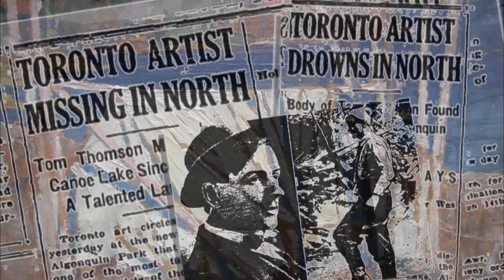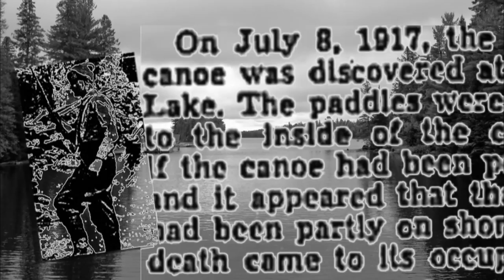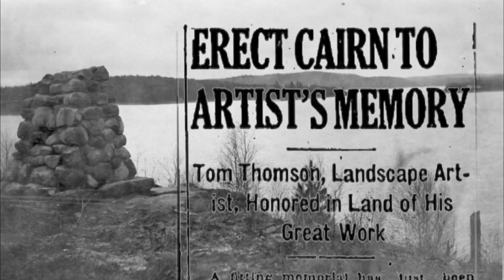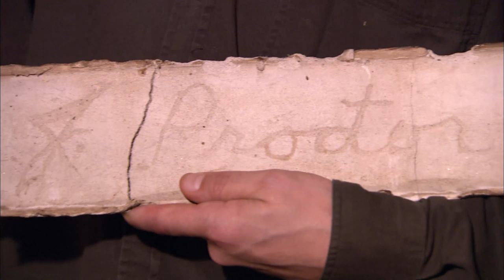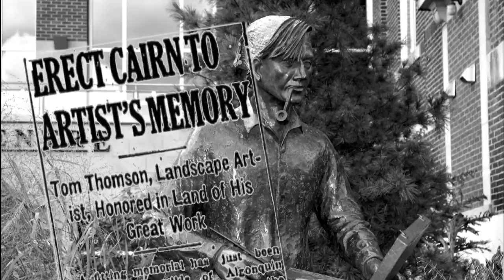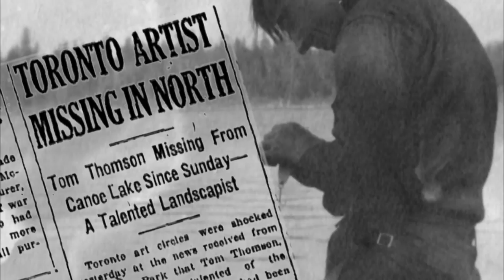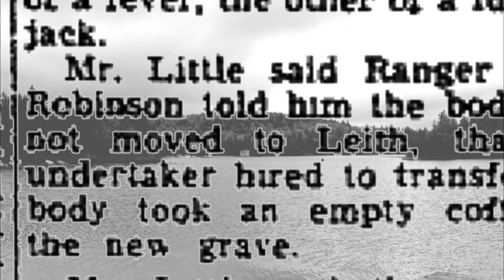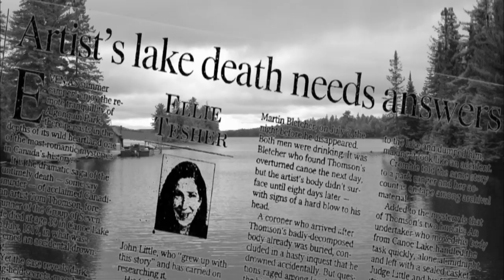The Artist's Life | Secrets of the Exhibit EP6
The life of legendary painter Tom Thompson is explored through the relics of his life.